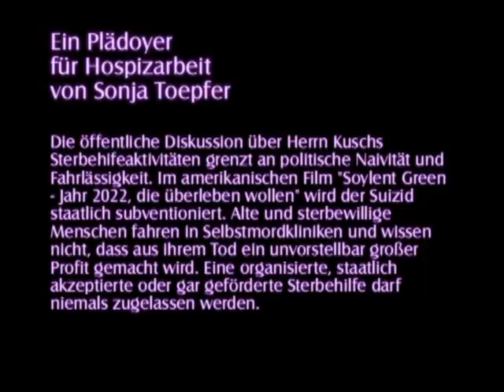Ach neige Du Schmerzensreiche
Ein Plädoyer für Hospizarbeit von Sonja Toepfer

Die öffentliche Diskussion über Herrn Kuschs Sterbehifeaktivitäten grenzt an politische Naivität und Fahrlässigkeit. Als ich das erste Mal über Kusch las, dachte ich, jetzt hat die Wirklichkeit die Fiktion wieder einmal eingeholt! Im amerikanischen Film "Soylent Green - Jahr 2022, die überleben wollen" wird der Suizid staatlich subventioniert. Alte und sterbewillige Menschen fahren in Selbstmordkliniken und wissen nicht, dass aus ihrem Tod ein unvorstellbar großer Profit gemacht wird. Eine organisierte, staatlich akzeptierte oder gar geförderte Sterbehilfe darf niemals zugelassen werden. Im Hier und Jetzt sind alle kirchlichen Einrichtungen gefragt um zu handeln. Das Gespräch konnte ich mit Inge, einer Bewohnerin einer Wiesbadener Hospiz führen. Sie litt an unvorstellbare Schmerzen, als ihr niemand helfen konnte, wollte sie am liebsten sterben. Am 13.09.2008 machen wir eine Ausstellung über ihren Abschied in der Hospiz - "Ein Leben im Abschied". Wiesbaden, 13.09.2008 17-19 Uhr (Infos in Kürze auf kinostrasse.de)